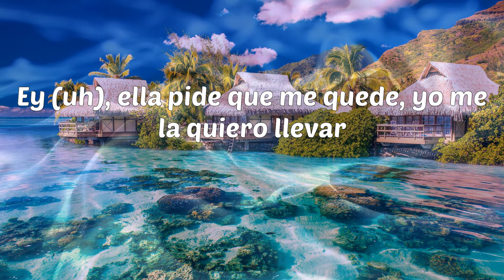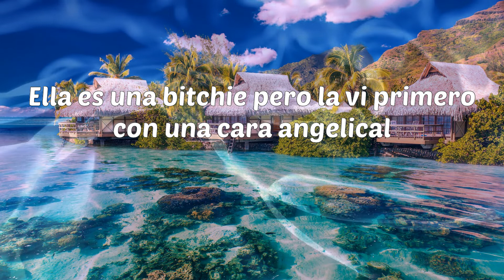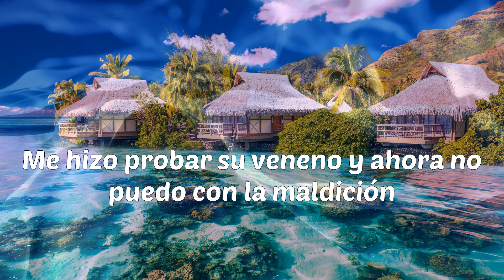LIT killah - La Trampa es Ley (Letras)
LIT killah - La Trampa es Ley

Letras: LIT killah - La Trampa es Ley
En tu boca mordí la manzana carmín del deseo y la tentación
Cuando toqué su cuerpo se me hizo una adicción (oh-oh)
En su trampa caí, la manzana mordí del deseo y la tentación
Me hizo probar su veneno y ahora no puedo (mm-hmm)
Quiero pasarla a busca' en un BM
Pa' poder tenerla entre cuatro parede'
Ya no e' lo mismo que te muestran la' rede'
¿A qué se debe? Yo sé que quiere
Vida de lujo, de viaje' y hoteles
Salir en revista' y salir en la tele
Una araña que me atrapó en sus rede'
¿A qué se debe? ¿A qué se debe?
Ey (uh), ella pide que me quede, yo me la quiero llevar
Empezó su juego y no sé cuándo va a termina' (LIT)
Ella como Eva, yo como Adán
Nadie se la lleva, pocos se la dan
Dos se le pegan, es como un imán
Y manda a la mierda al que quiera flashear
Lo que sube a TikTok le pone un filtro bueno y al toque se le hace viral
Tie-tie-tiene que salir con paragua' porque le están lloviendo los like'
Ella es una bitchie pero la vi primero con una cara angelical
'Tá-'tá-'tá buena desde los dieciocho y ahora cumplió veintitré' como Mike (Mike)
Oh-oh, oh-oh
Oh-oh, oh
Oh-oh, oh-oh
Oh-oh, oh
Me hizo probar su veneno y ahora no puedo con la maldición (no, no, no)
Cuando toqué su cuerpo se me hizo una adicción (-cción)
Me hizo probar su veneno y ahora no puedo con la maldición (LIT)
En su trampa caí, la manzana mordí del deseo y la tentación (tentación)